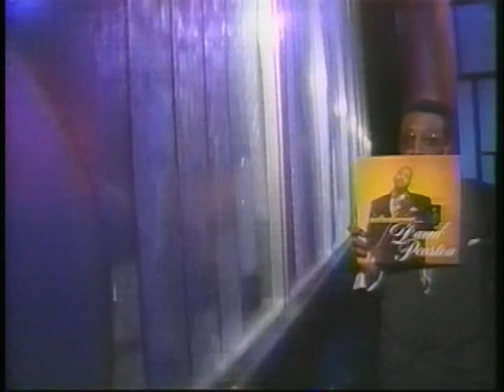David Peaston: We're All In this Together (LIVE Arsenio Hall)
Hello all! I've decided to post this video, it's truly a treasure. This video was only going to be on my biography, which is about David, but something came up. so why not I hope you all enjoy this as much as I do.